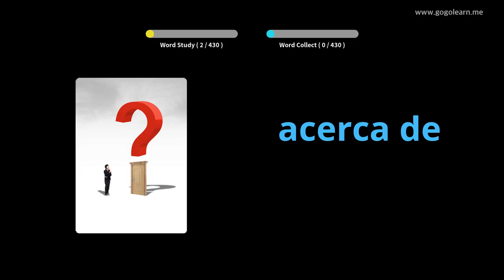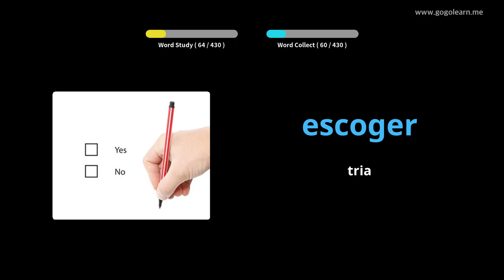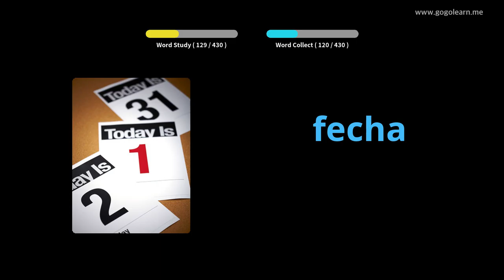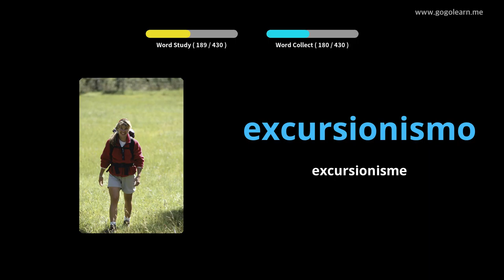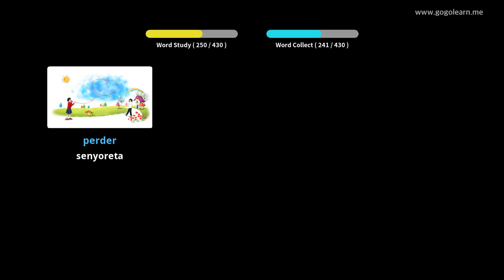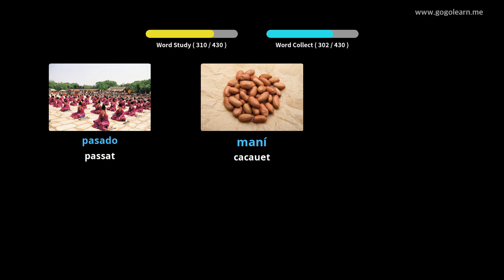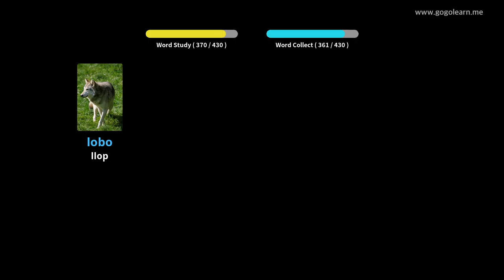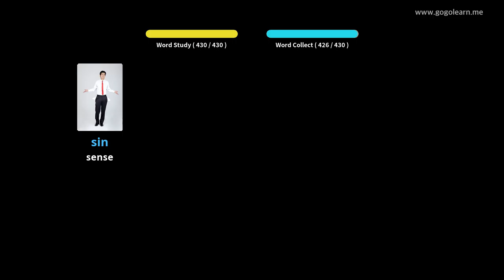Aprèn Amb Imatges Castellà | Vocabulari Castellà Primària | Golearn